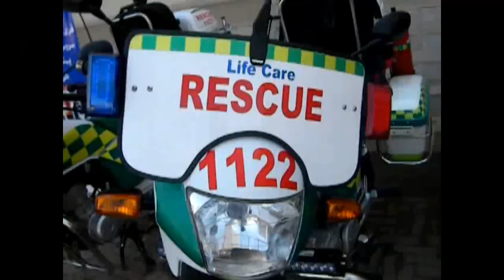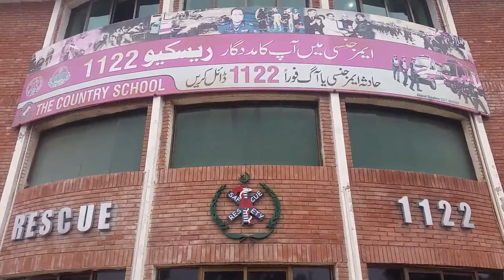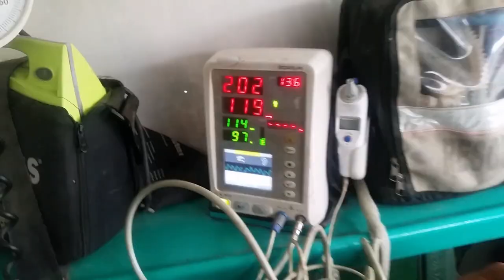Rescue 1122 official Song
Bikes Ambulance opening ceremony Sahiwal

Rescue 1122 is only Rescue service in Asia with International standards. When and where ever you are, Just dial 1122 and get service at your location. rescue 1122 Rescue1122 #1122